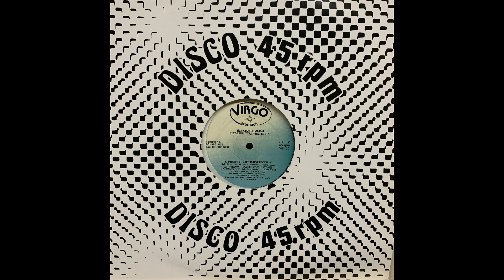Sam I Am - Night Of Industry (1993)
Oddball  🇬🇧  reggae/dub record from 1993 with heavy drum workouts. 'Combination of dub with post-punk vocals.